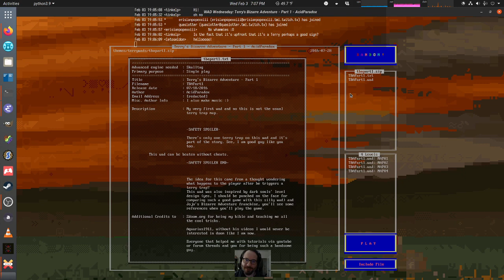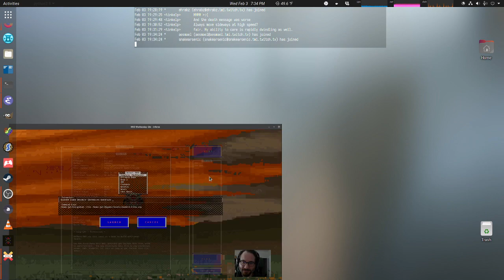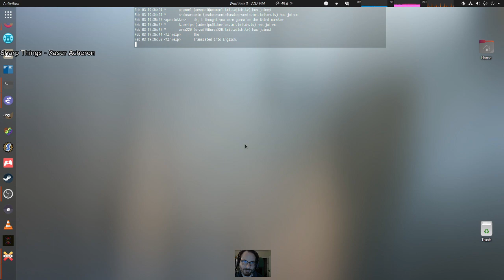WAD Wednesday - random Doom level stream 2021-02-03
1:23 Terry's Bizarre Adventure - Part 1 - AcidParadox
30:25 Die - inferno
32:53 Sharp Things - Xaser Acheron